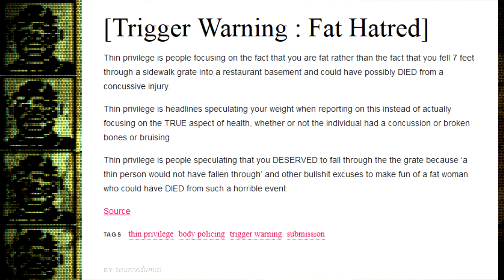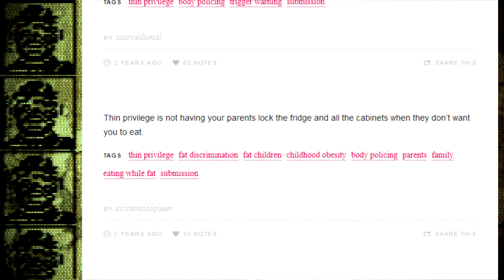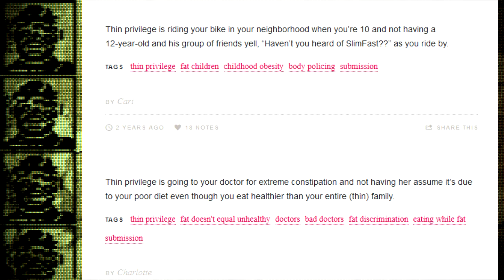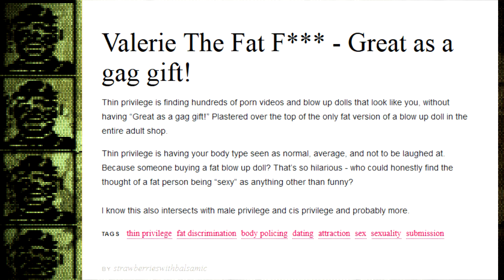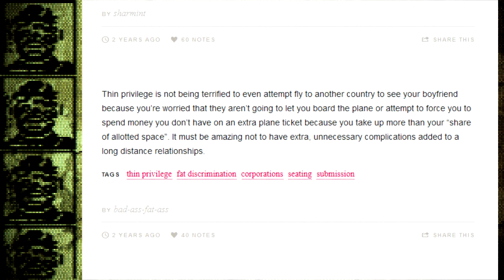Fat shaming Round Up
LETS DO IT! Suck my fucking diseased dick, Youtube.